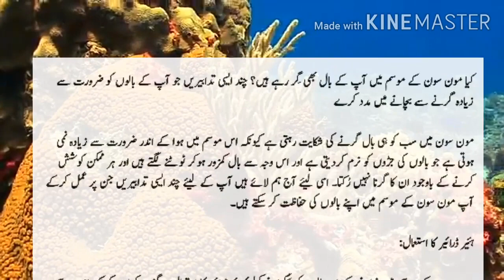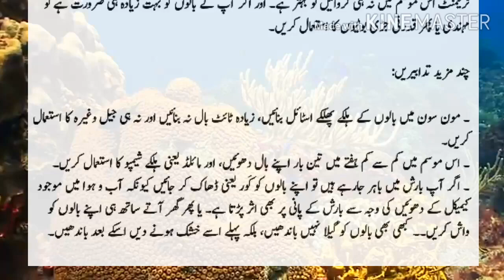bal zda gir rhye hn tu ye chand trike apnye bal girna bnd o jye gye